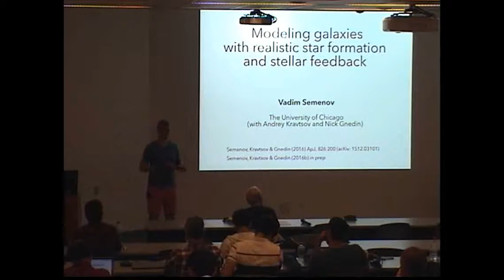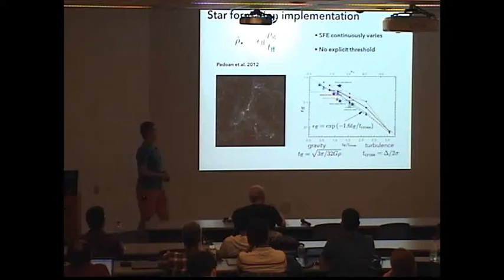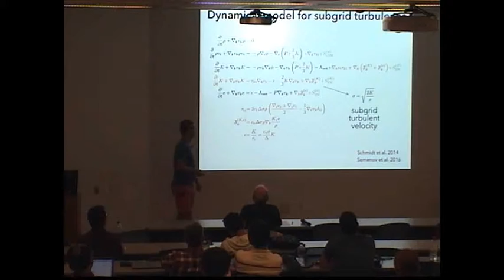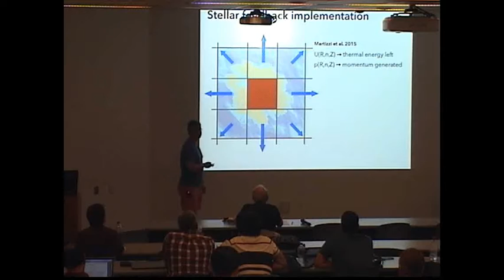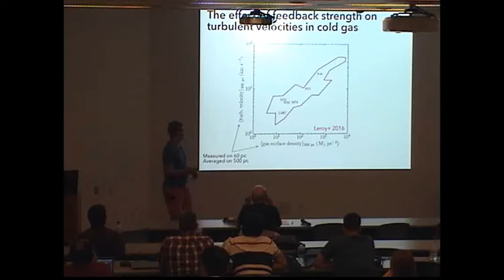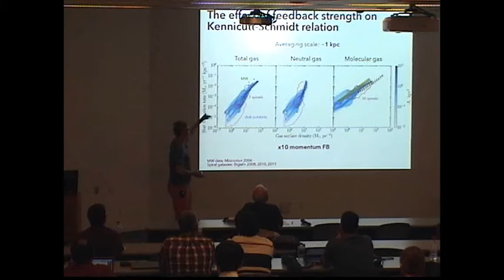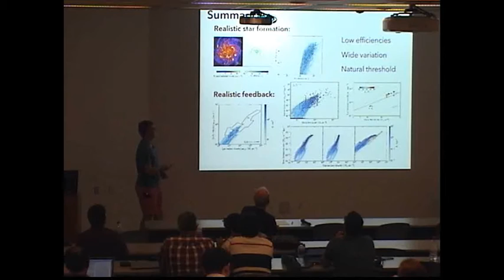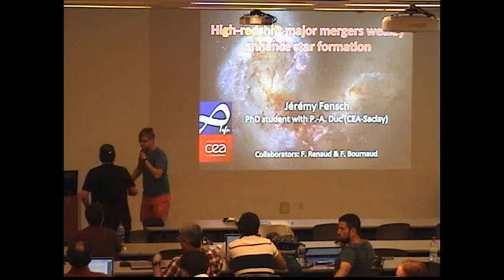Vadim Semenov : Modeling galaxies with realistic star formation and stellar feedback